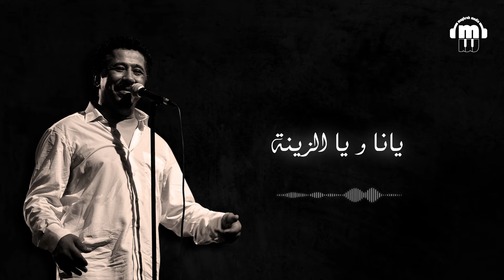Cheb Khaled - Kebou (Paroles / Lyrics) | (الشاب خالد - انا يا لميمة (الكلمات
انا يا لميمة
غناء : الشاب خالد
يانا يا لميمة
يانا و يا يازينة
ايلا بغيتي ربي رانا مقصرين
لميمة انا يا زينة والا بغيتي ربي
رانا مقصرين
وعييت نصبر نصبر
طاح مني النص
يازينها جراني وبكيت بالدموع اه
خارجة من دارها
بايتة خلا
و ريشت لراعي وسمح فالغنم
دبلتي دبلتي
محنتي محنتي
كبو كبو
زيدو زيدو
يا مازال الحال ياك رانا مقصرين